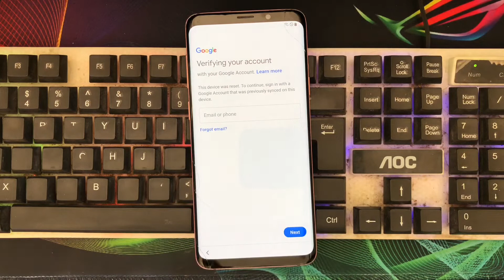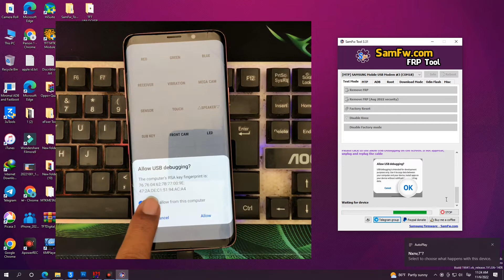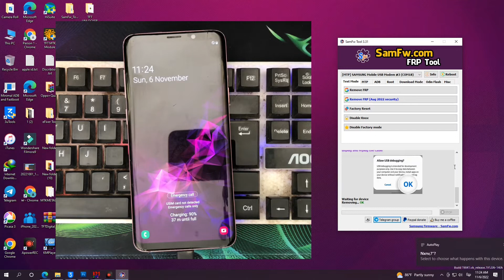Samsung Galaxy S9+ Bypass FRP Android 10 OneClick By SamFW FRP Tool